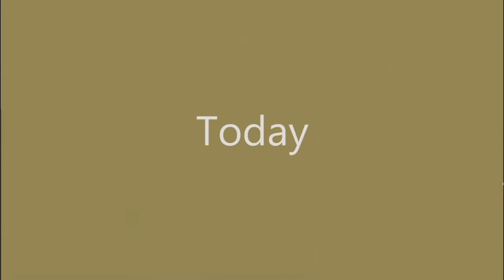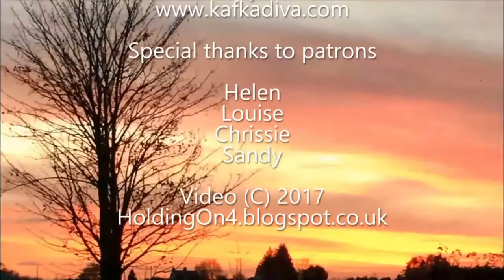My Every Day Hero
Today I make the bees area more secure, ponder some of the effects of winter and discuss some of our family traditions around Christmas time.

About Us.